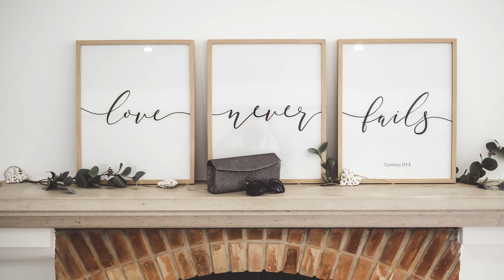Minimalist YouTuber and Photographer | Possible?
When you make videos or photos you well know that gear possibilities are endless. Is there a right moment to stop, is there enough of gear? Will one more lens make your life easier?